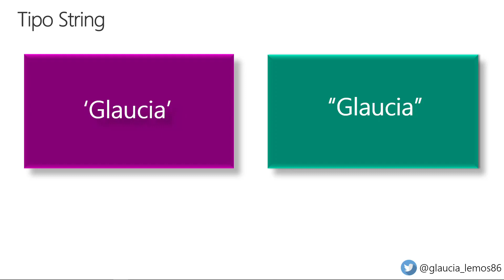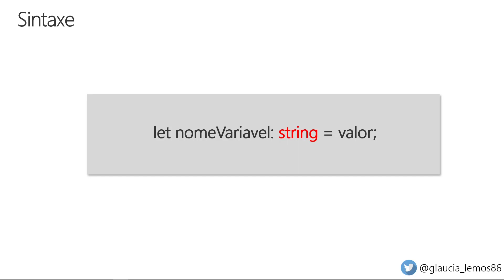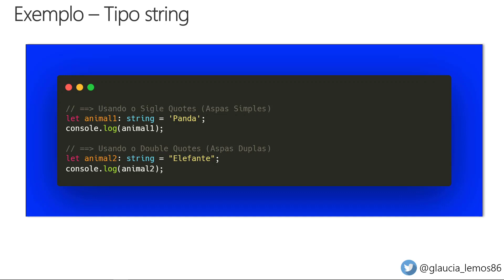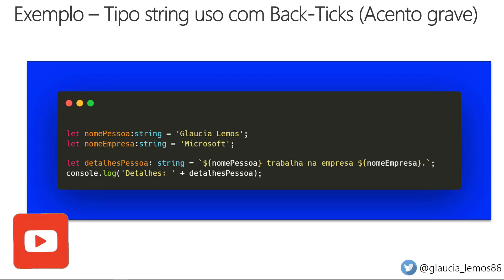TypeScript - Zero to Hero | Tipo: String #13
Sejam bem-vindos e bem-vindas ao Curso de TypeScript - Zero to Hero!

Todo o treinamento foi elaborado pela Comunidade para a Comunidade! Assim sendo, distribuindo o conhecimento de maneira totalmente gratuita a todas as Pessoas Desenvolvedoras.

Toda a emenda do treinamento, foi baseada na Documentação oficial do TypeScript! Pois, não existe melhor lugar para estudar e entender uma determinada stack ou linguagem: documentação oficial!